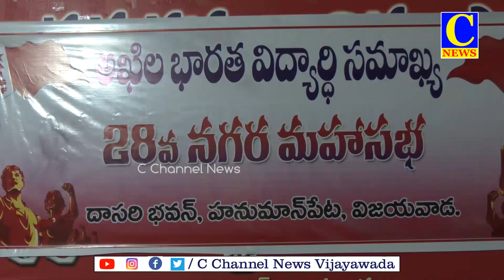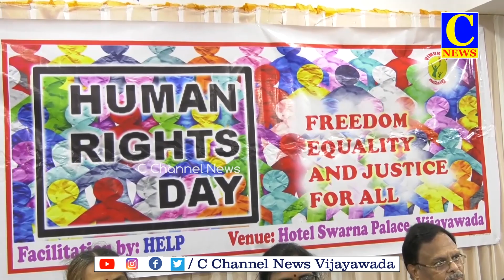10-12-2023 AFTERNOON NEWS PART 02